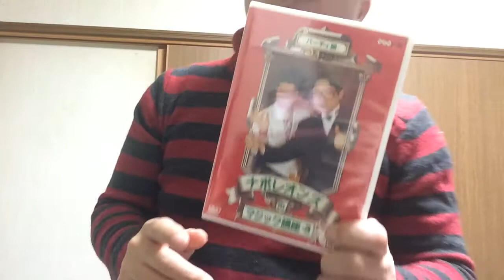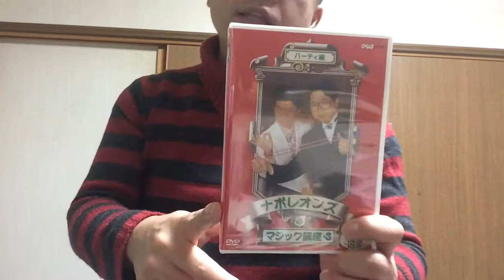忘年会対策！ナポレオンズさんのDVDをGETしました！【マジックショーケースTV】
ナポレオンズのDVDで忘年会の出し物にしよう！

という事で今回は、
ナポレオンズさんのマジックをGETしてみました！

他にもマジックをやってます。

■Blog（ブログ）